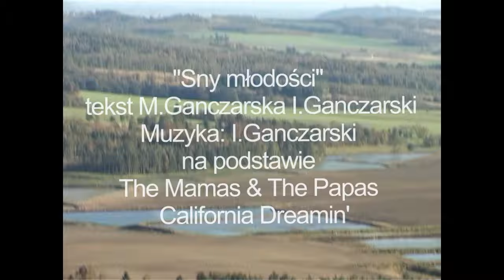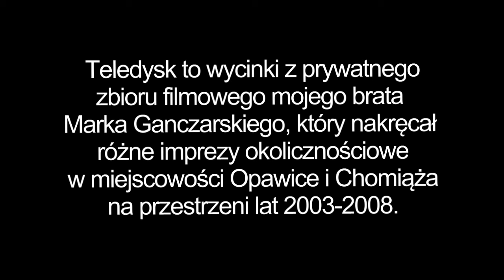"Sny o młodości" wyk. I.Ganczarski, The Mamas & The Papas - California Dreamin', po polsku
Każdy ma swoje wspomnienia o młodości...takie są moje, a jak wyglądają Twoje?
"Sny o młodości" tekst M.Ganczarska I.Ganczarski, Tekst nie jest tłumaczeniem jest twórczością własną autorów.
Muzyka i wykonanie I.Ganczarski na podstawie The Mamas & The Papas - California Dreamin'
Teledysk to wycinki z prywatnego zbioru filmowego mojego brata Marka Ganczarskiego, który nakręcał różne imprezy okolicznościowe
w miejscowości Opawice i Chomiąża na przestrzeni lat 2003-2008.

Sny o młodości  tekst M.Ganczarska I.Ganczarski
1. Tam, w krainie mgieł         (Tam, w krainie mgieł)
Znów chciałbym znaleźć się    (Chciałbym znaleźć się)
Pejzaż pięknych gór
Pod panoramą chmur    (Panoramą chmur)
Złoto, czerwień, brąz
Oglądać mógłbym wciąż   (Mógłbym widzieć wciąż)
Ref: O młodości sny   (O młodości sny)
 Do której tęskno mi  (Która wciąż się śni)
2. W wigilijny czas   (W wigilijny czas)
Z kościoła bije blask   (Świateł bije blask)
A na pasterce ludzi tłum   (Wielki ludzi tłum)
Nie znajdziesz miejsca tu   (Nie ma miejsca tu)
Słychać pięknych kolęd śpiew   (Słychać kolęd śpiew)
Tą chwilą żyć wciąż chcę (Chwilą żyć wciąż chcę)
3. Wiosną kwitnie gaj   (Wiosną kwitnie gaj)
Chodź, w piłkę z nami graj  (W piłkę z nami graj)
W dole rzeki  nurt
Radosny wody plusk  (Ciepłej wody plusk)
Młodzież kąpie się (Młodzież kąpie się)
To o tych czasach ciągle śnię (O tych czasach śnię)
4. A tam pośród drzew
Tak wielu bawi się
A zespół dobrą muzę gra   (Dobrą muzę gra)
Nie widać końca dnia   (Nie ma końca dnia)
Wszyscy do rana tańczyć chcą   (Wszyscy tańczyć chcą)
Nadchodzi letnia noc   (Ciepła letnia noc)
 O młodości sny    (O młodości sny)